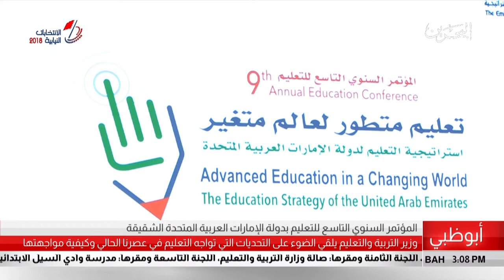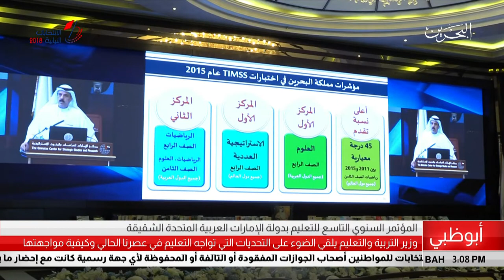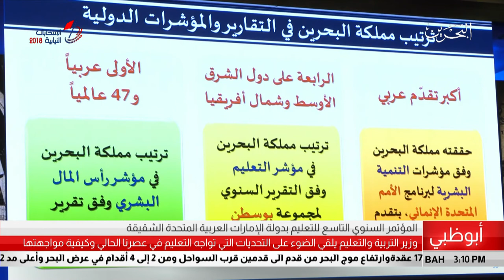البحرين مركز الأخبار : المؤتمر السنوي التاسع للتعليم بدولة الإمارات 22-11-2018